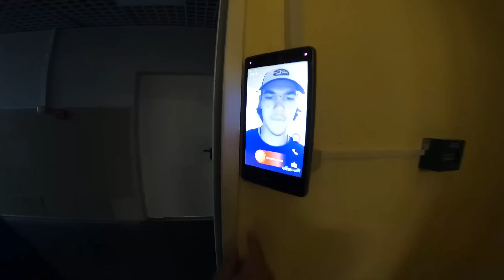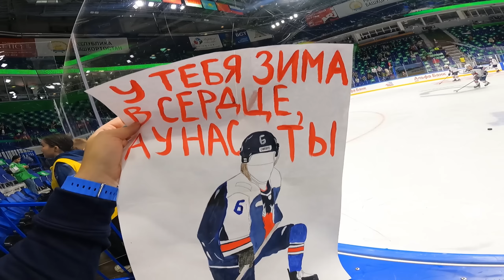Поехали с «Торпедо»! Казань - Уфа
Как проходил выезд в Казань и Уфу? Смотрите новый влог на нашем YouTube канале! 🥳

00:00 Казань
00:40 Привет с "Татнефть Арены"!
02:00 Общаемся с юными хоккеистами "Ак Барса"
03:37 Разминка перед игрой
04:48 Игра "Ак Барс" - "Торпедо"
05:30  Уфа
06:25 Тренировка в зале
09:23 Утро в день игры с "Салаватом Юлаевым"
10:09 Разминка перед игрой в Уфе
10:31 Богдану Конюшкову подарили плакат с его песней "Моя Мишель"
11:00 Игра с "Салаватом Юлаевым" в Уфе